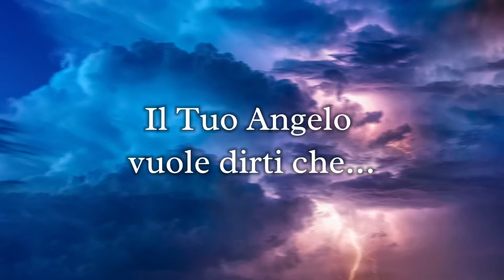1️⃣3️⃣ Il Tuo Angelo vuole dirti che…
1️⃣3️⃣ Il Tuo Angelo vuole dirti che…